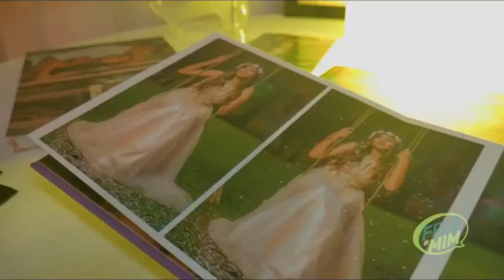Entrevista Evento Noite Havaiana